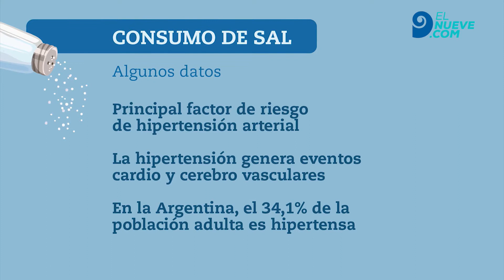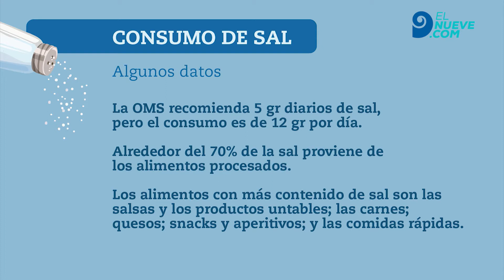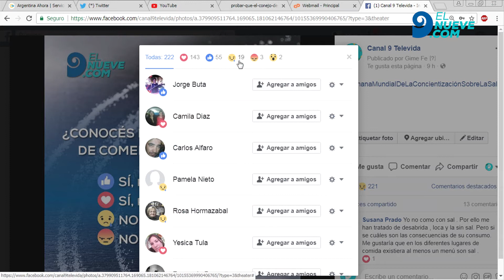Cuáles son los peligros de consumir sal en exceso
Una especialista estuvo en Viva la Mañana en marco de la Semana de Concientización sobre el Consumo de Sal.